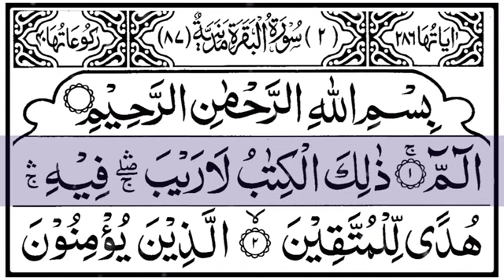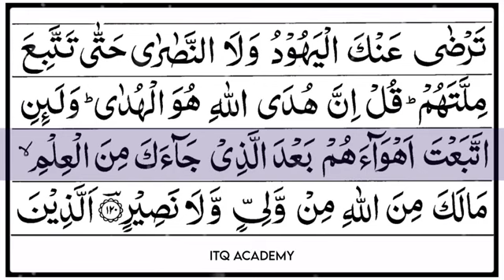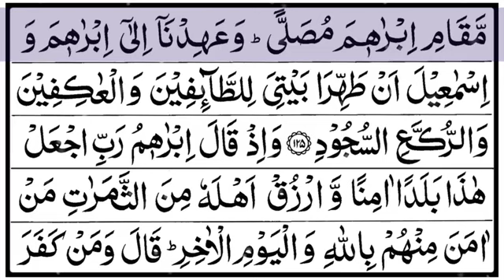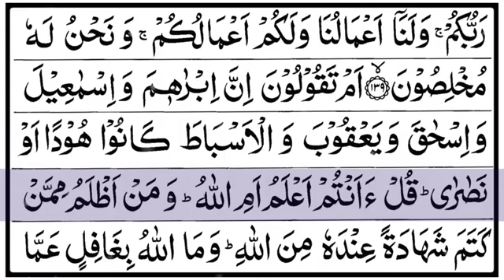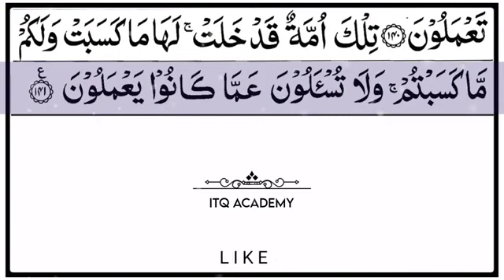1 - Parah Alif Laam Meem(القرآن الكريم)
Salam..ek bar dil se.

Read kar k apny waldain or apny liye dua karte jaiye:) or Allah se meri bohat khaas duain hain.. ap b dua kijiyega Allah se jald qubool hoon Aameen SumAameen :)